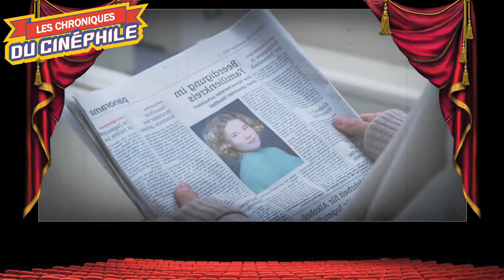Rattrapage Octobre 2024 (La Plateforme 2, Super/Man, Lee Miller, Loups Garous, 4 Zéros, etc...)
Ce mois ci, on passe donc en revu : "4 Zéros", "Bambi", "Challenger", "Don't Move", "Harold et le crayon magique", "La Plateforme 2", "Lee Miller, "L'ombre Rebelle", "Loups Garous", "Pas un mot", "Quand Vient L'automne", "Sauvages", "Soulèvement", "Super/Man : L'histoire de Christopher Reeve", "Sur Un Fil", "The Outrun" et "Une femme en jeu"